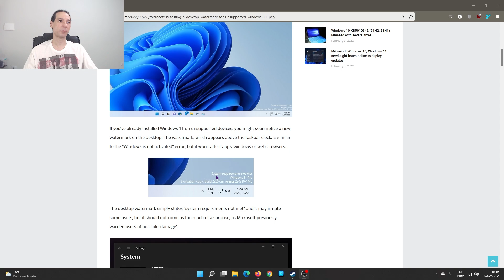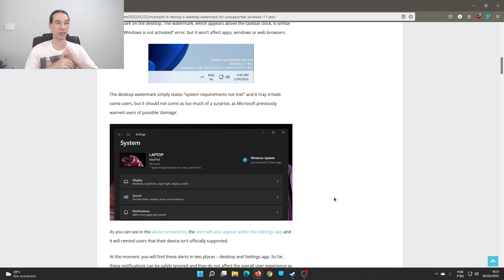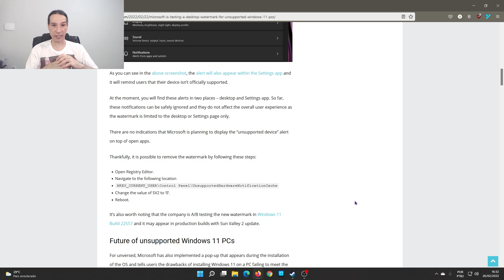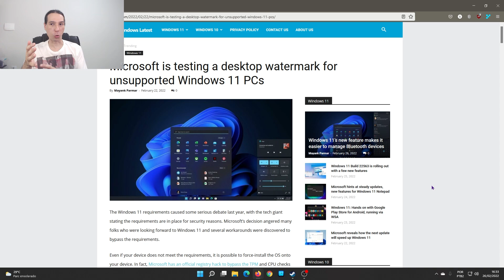Pc fora dos requisitos do Win11? Microsoft não vai deixar vc esquecer 😒😒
Oi gente, tudo bem com vocês hoje? 😊
A Microsoft está testando um novo recurso do Windows pra lembrar quem instalou o Win11 em computadores que não são 100% compatíveis. E é bem chato... 🙄